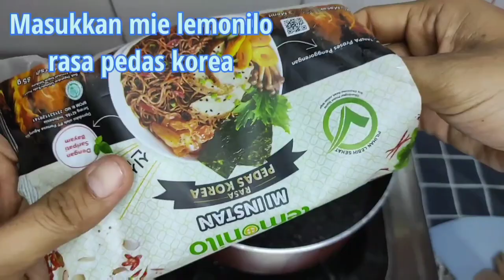MIE CARBONARA PEDAS!!! CUMA 3 BAHAN, GAK BIKIN ENEK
Hai sobat Kakak semua..
Selamat datang di channel kami. Di video pertama ini, kami akan membagikan resep mie yang lagi viral nih, Mie Carbonara Pedas (Spicy Carbonara Noodle). Di sini kami share resep mie carbonara yang gampang banget untuk dibuat dan cuma pakai 3 bahan aja. Tonton videonya untuk lihat cara masaknya ya..

Spicy Carbonara Noodle ( Mie Carbonara Pedas )

Bahan-bahannya:
- 1 bungkus mie Lemonilo rasa pedas korea
- 1 kotak susu UHT cair ukuran 200ml
- 2 buah sosis boleh rasa apa aja
- 1 lembar keju slice (optional) buat yang ingin mienya lebih creamy